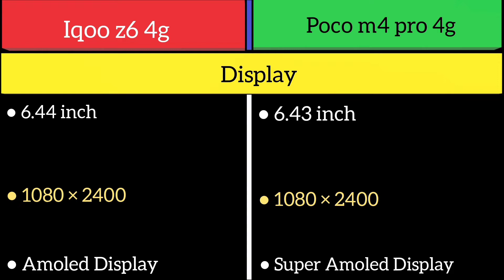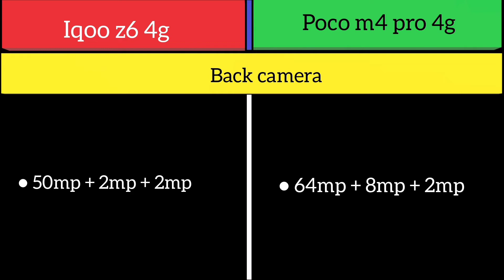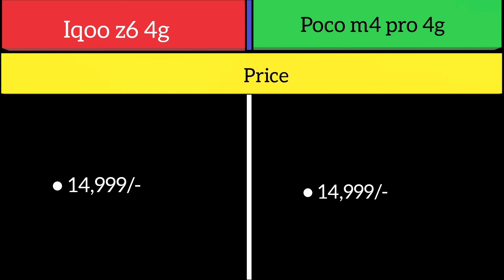iqoo z6 4g Vs Poco m4 pro 4g